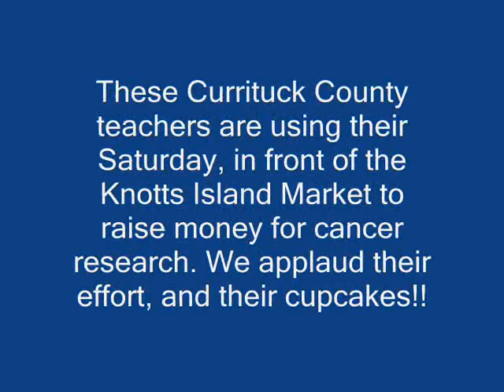Currituck County School Teacher's Knotts Island Market Cancer Fund Drive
These charming teachers are spending their Saturday in front of Knotts Island Market selling baked goods for cancer research.  You ladies are terrific!!